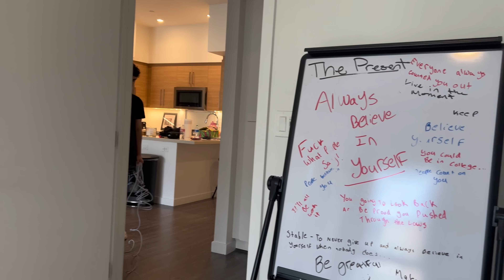Meeting My Best Friend in Los Angeles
Meeting Stable Ronaldo in Los Angeles